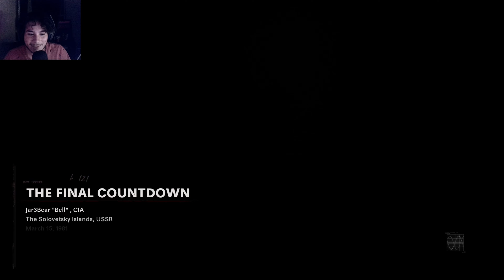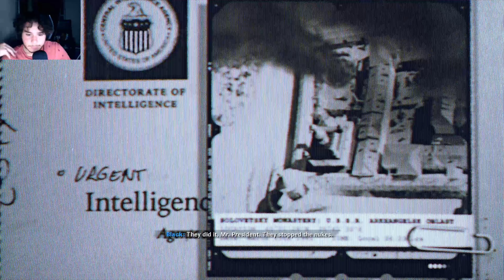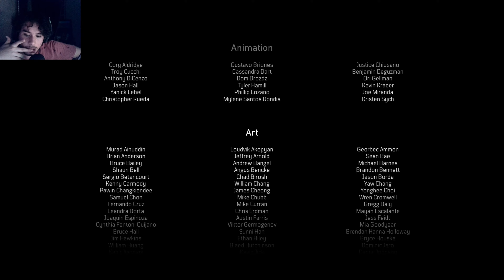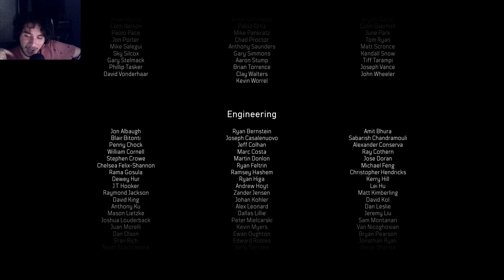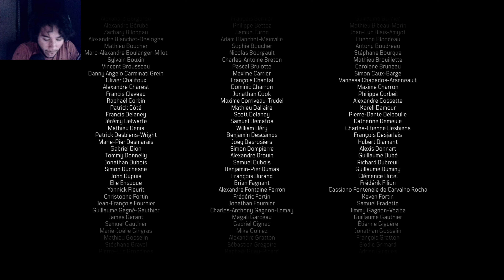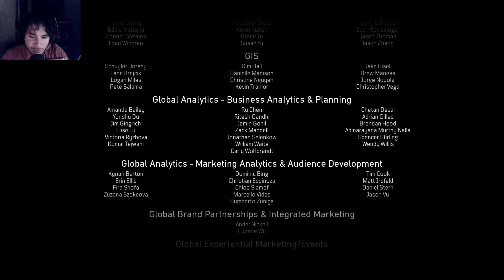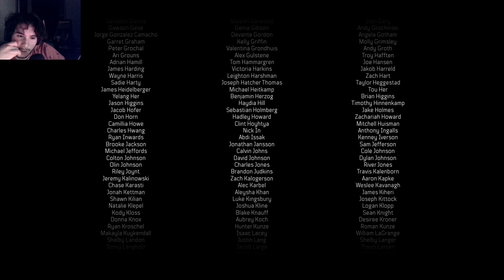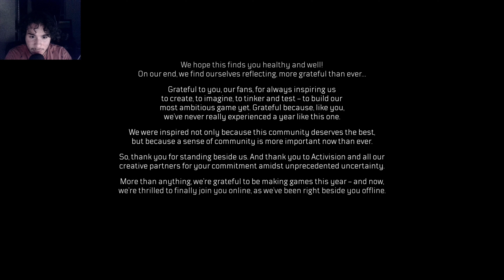The Hero This World Deserves, But Does Not Need. :Cold War Campaign Finale!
I am the best hero in the Cold War